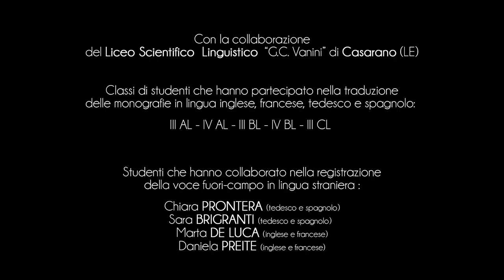Ville de Otranto - Torre Pinta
Torre Pinta c’est un village rupestre chargé de suggestion et mystère.
Le site rupestre est situé dans la vallée des Mémoires, un lieu caractérisé par la présence de nombreuses grottes, certaines naturelles et de faible dimension, la plupart creusée par l’homme.
Dans cet endroit, l’homonyme ferme fortifiée Torre Pinta a été construite au XVIème siècle.